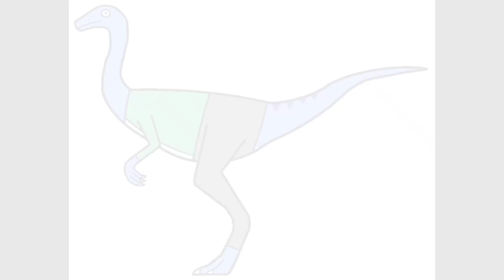let's party! 200 subscribers (good time)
i got 200 subscribers! thank you so much! now it's time for celebrate 200 subscribers.